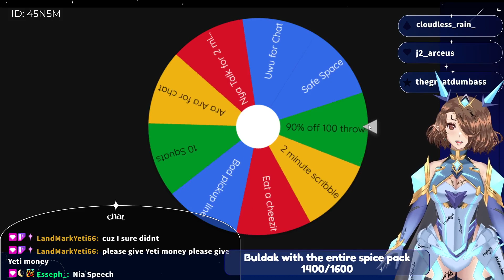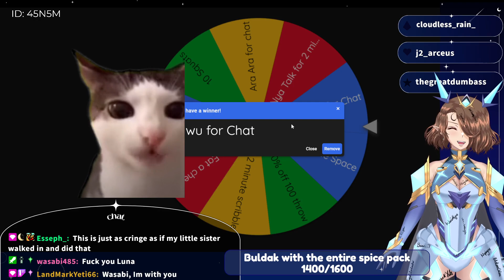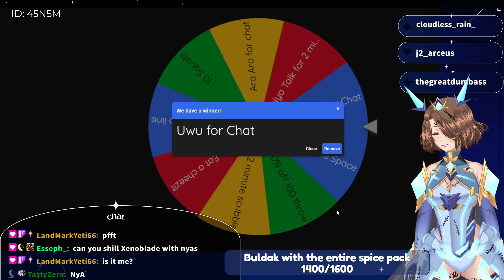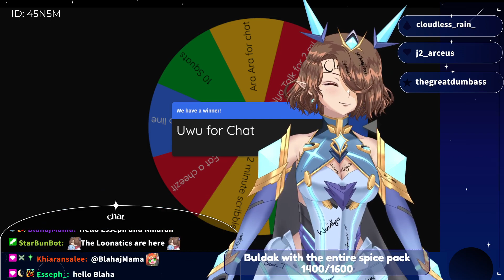Mario Kart 8 Deluxe & SSBU - PLAY MARIO KART WITH ME!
Some fun chat shenanigans while Luna also malds -- Watch live